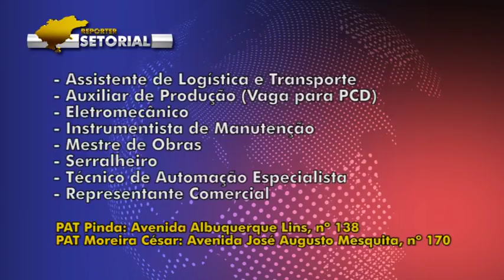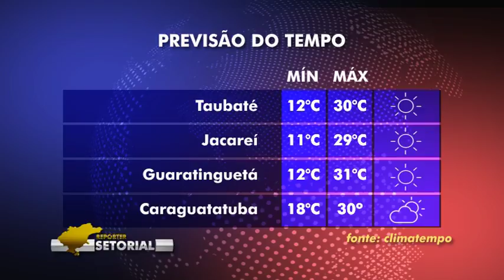Repórter Setorial: ED 509 - 18/07/18 - Bloco 3